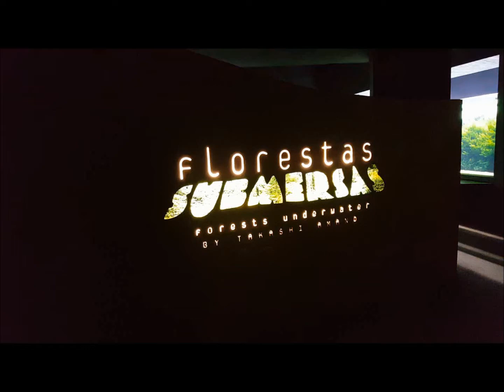Florestas Submersas by Takashi Amano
Bezoek aan Florestas Submersas in het Aquarium van Lissabon.

Maart 2017.

Aquascaping at it's best!